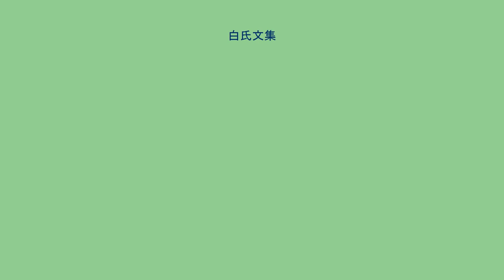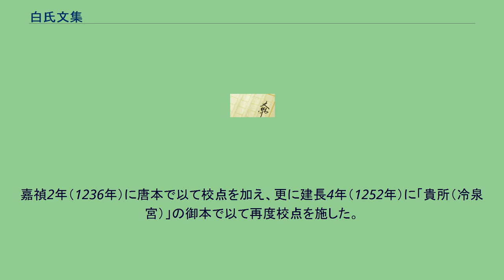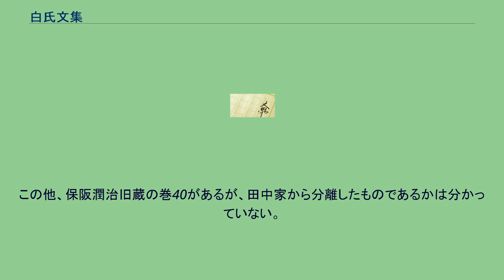白氏文集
『白氏文集』（はくしもんじゅう、はくしぶんしゅう）は、中国唐の文学者、白居易の詩文集。
数次の編集を経て、最終的に75巻本として会昌5年（845年）に完成、現在は71巻本が通行する。
最初のものが長慶4年（824年）に成り、『白氏長慶集』と名付けられたため、後世もその名を以て呼ばれる。
白居易自身は『文集』とのみ称した。
白居易は有能な官僚であり、詩のほか策林（政治問題を論ず）、百道判（官僚の裁決模範集）、制誥（詔勅）、奏状、墓誌銘など史料的価値の高いものを多く残している。
また新楽府・秦中吟などの諷諭詩には、当時の社会問題を反映したものが多い。
白居易が親友である元稹に送った書によれば、自身の詩を諷諭・閑適・感傷・雑律に分類し、「諷諭詩」を「兼済（己の能力を発揮する道が開けているとき、そのような状況や立場にある時には広く手天下を救済することに努めるべきであるとすること）の志」に基づいて作ったもの、「閑適詩」を「独善（自分が世に容れられないときには明利に恬淡として自身を良く修めることに努めるべきであるとすること）の義」を詠んだものであると明示した上で、特に民衆の生活苦などを描き、詩による為政者への諷諫を目的とした諷諭詩に重きをおいたという。
それに次いで意義のあるものが「閑適詩」であると述べている。
白居易の文集の編纂は、元和10年（815年）、江州司馬に左遷されたことを契機とする。
当初は親友・元稹により編まれ、長慶4年（824年）に『白氏長慶集』50巻として完成した。
以降、白居易は人生の節目ごとに新たな作品を加え、自身の手で『白氏文集』を完成させてゆくことになる。
のち唐末の混乱期に『続後集』の大半が散逸し、北宋期に70巻本を根幹に若干の増補をおこなった。
現在主に通行するのは後唐書写本による71巻本である。
以上の様に、『白氏文集』は新たな作品を順次追加するという編集が行われていったため、『前集』50巻（＝『白氏長慶集』）＋『後集』20巻＋『続後集』5巻という排列が原態である。
この体裁を保つものを「前後続集本」という。
しかし北宋に入り、読者の便宜を図り、詩を一括して前に、散文を全て後ろに編成し直した「先詩後筆本」が刊行された。
そのため巻21以降の巻次が全く異なっている。
南宋期には両者は混在していたが、明代に入って「先詩後筆本」が圧倒的多数となった。
現存最古の刊本である南宋・紹興本（紹興年間：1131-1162年）を始め、明・馬元調が校刻し、日本でも訓点を附した和刻本が刊行され広く流布した馬元調本など、中国に現存する刊本は全て「先詩後筆本」である。
一方、「前後続集本」は中国では消滅したが、朝鮮に伝わり、15世紀末には銅活字で、のち整版でも刊行された。
この銅活字本が日本にも伝わり、江戸初期・元和4年（1618年）に那波觚（字・道円）が木活字で刊行した。
同じく71巻本の那波本は、白居易の自註を相当部分削除し、また文字の異同もあるが、現在日本では底本として最もよく採用される。
『白氏文集』の原編成を留める那波本は、清末に至って中国でもその存在が知られる様になり、民国8年（1919年）に刊行が始まる『四部叢刊』にて影印された。
北宋時代・太平興国7年（982年）～雍熙4年（987年）に成立した『文苑英華』にも白居易の著作が収録されている。
『文苑英華』収載の白居易のテキストは、現存する中国の刊本系諸本よりも、唐代に日本に将来され受け継がれた写本（旧鈔本）と一致する箇所が多いことが、対校により指摘されている。
ただし『文苑英華』自体、100巻分程度しか現存しない宋版（南宋・嘉泰4年（1204年）刊）と、テキストとしては劣る明版（隆慶元年（1567年）刊）とがあるため、注意が必要である。
日本には平安時代・承和年間（834-848）以降に伝来し、70巻本が平安貴族の間で流行、具平親王がその詩の自注に「我が朝の詞人才子、白氏文集を以て規範と為す。故に承和以来、詩を言う者、皆な体裁を失わず」（『本朝麗藻』巻下「和高礼部再夢唐故白太保之作」）と記すが如く、王朝漢詩を一変させた。
とりわけ巻3・4の諷諭詩・新楽府50篇は、藤原行成が書写し一条天皇に献上するなど特に重んじられた。
『源氏物語』『枕草子』などにも大きな影響を与え、中でも「長恨歌」や「琵琶行」が特に有名である。
ただし白居易が目的とした諷諫そのものが注目されるのは鎌倉時代以降であり、『源平盛衰記』『太平記』など軍記物には諷諭詩の...